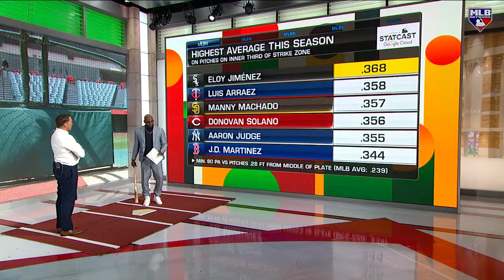Cliff and DeRo on Eloy Jiménez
Cliff and DeRo break down Eloy Jiménez 's approach at the plate and his consistent offensive production since the All-Star break